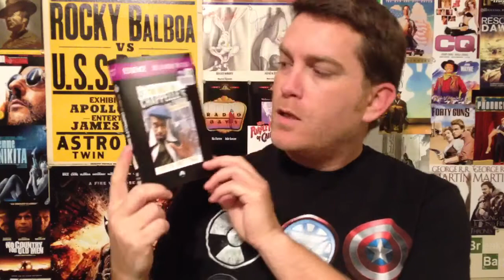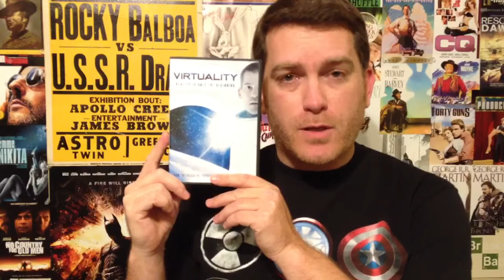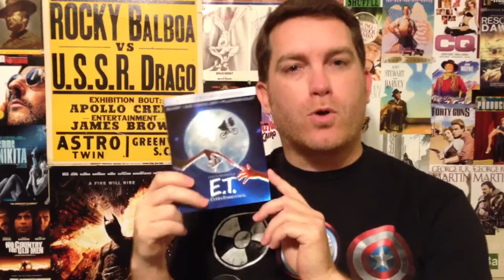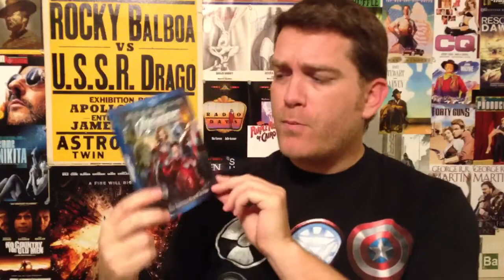Blu-ray and DVD Update - Oct. 18, 2012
Special Ghost Cookie edition. Ok... it's not all that special, but I do eat ghost cookies. So, there's that.